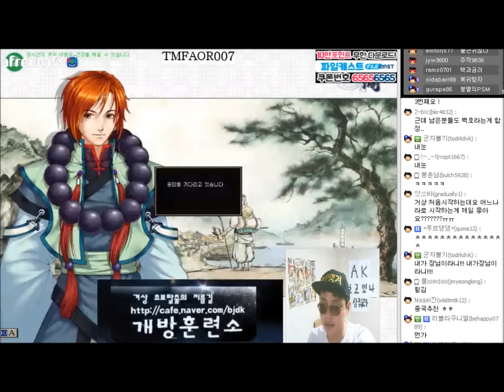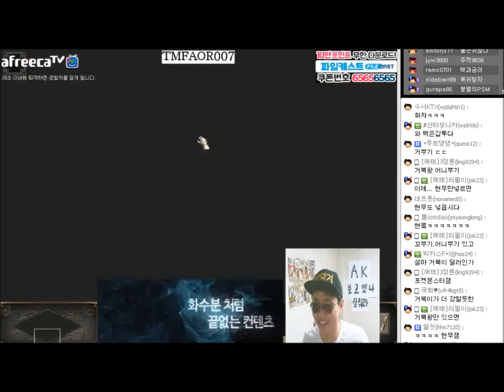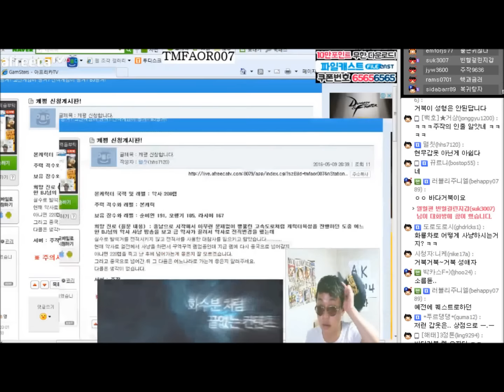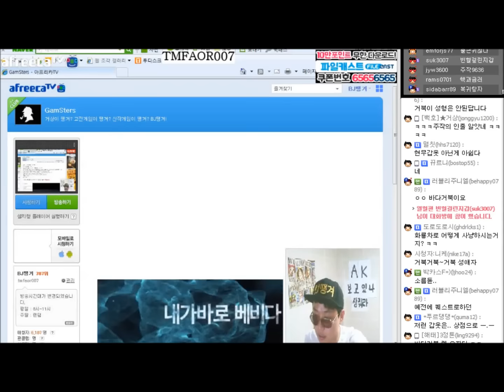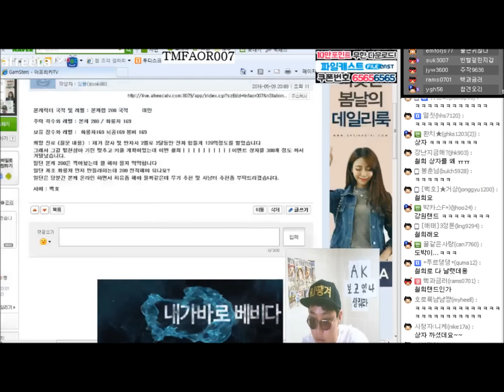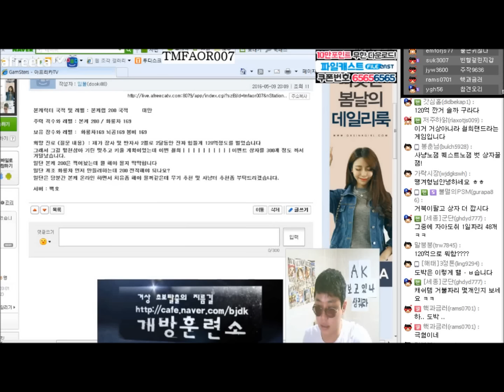쌍거북 육성 온라인 ㅋㅋ new메타 다시 간다! BJ땡겨 거상 케평